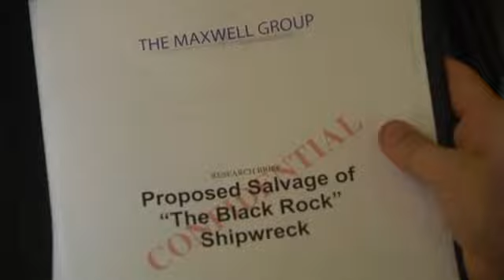Find 815 Chapter 4.1 - recap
Recap up to CHapter 4